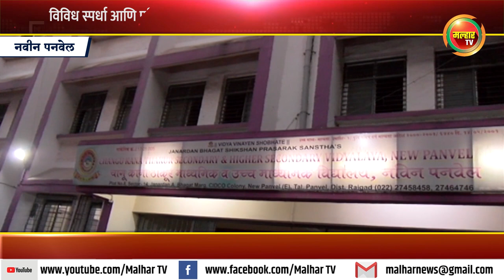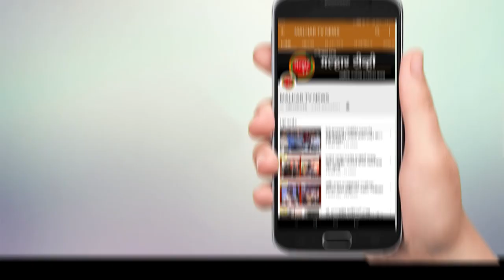सिकेटी माध्यमिक आणि ज्युनियर कॉलेजचा 'लेजंड्स फोरेवर' वार्षिक स्नेहसंमेलन आणि बक्षीस वितरण समारंभ